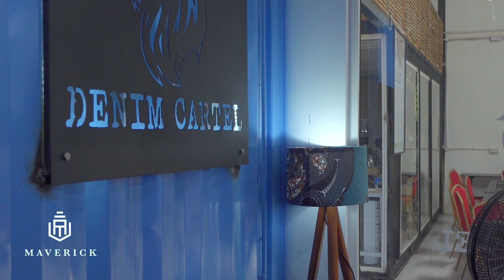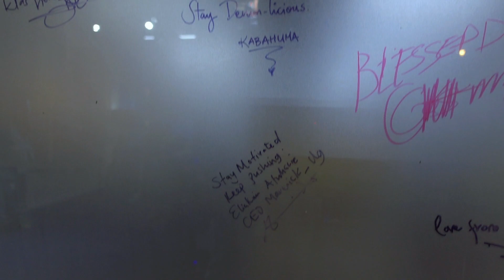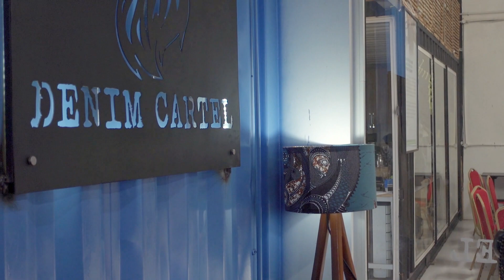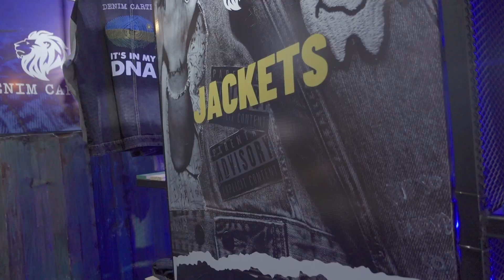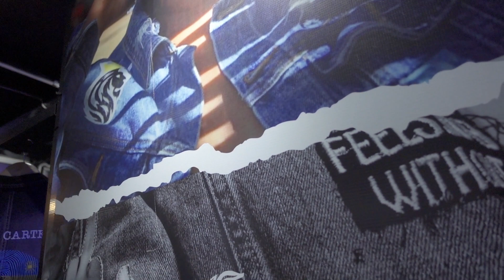🎙️ "Unlocking Creativity: A Conversation with Troy Elimu, | 10% Off Discount Inside! 💥"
"🎙️ The Maverick Podcast is back with a bang! Join us for an inspiring conversation with Troy Elimu, CEO of Denim Cartel and Creations Kente. After a month away, we're thrilled to bring you this creative mind's insights.